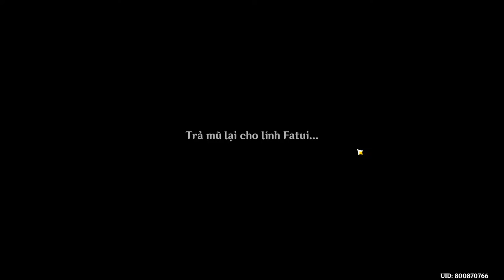Genshin Impact 2.8 - Du lịch đảo táo vàng (P5)